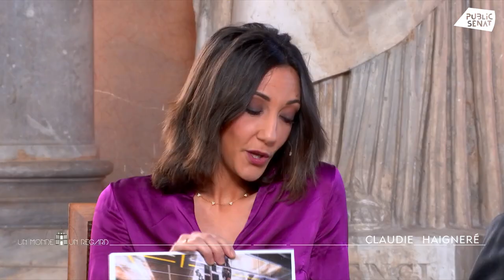Claudie Haigneré, invitée d'Un monde, un regard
D’abord médecin puis astronaute, elle a marqué l’histoire scientifique en devenant la première femme française et européenne à aller dans l’espace. Engagée en politique, elle devient en 2002, ministre en charge de la recherche et des nouvelles technologies dans le gouvernement de Jean-Pierre Raffarin. Mais d’où vient cette passion pour l’espace? A-t-il été facile d’être une femme astronaute dans un monde d’hommes? Voir la Terre depuis l’espace l’a-t-elle changée? D’autres planètes seront-elles bientôt habitables?

Cette semaine, dans «Un Monde, Un Regard», Claudie Haigneré est l’invitée de Rebecca Fitoussi.